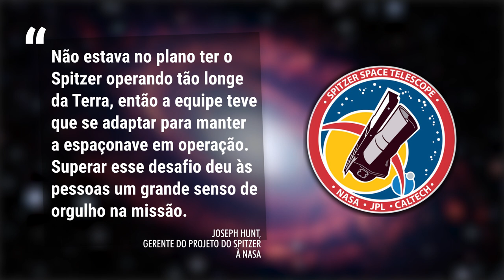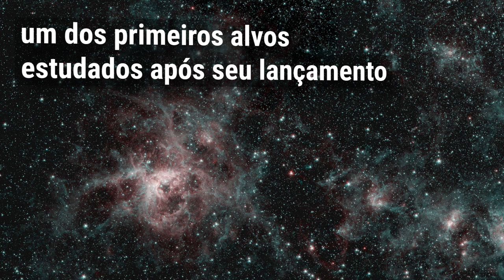Fique Sabendo - Adeus ao Spitzer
O Spitzer foi lançado em 25 de agosto de 2003 e está a mais 267 milhões de quilômetros da Terra.